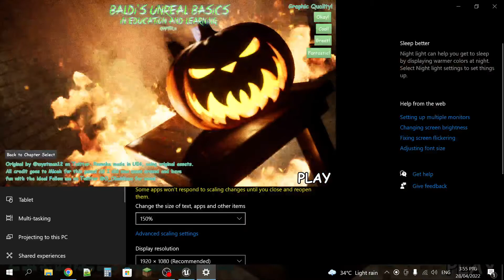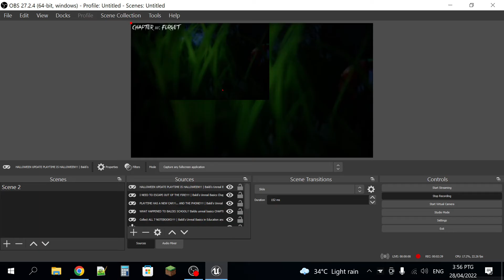IS A HALLOWEENNNNNNNN!!!!! Baldi's Unreal Basics 1.4.9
Oh... That Looks New. I Shouldnt Wasn't... Ohh.